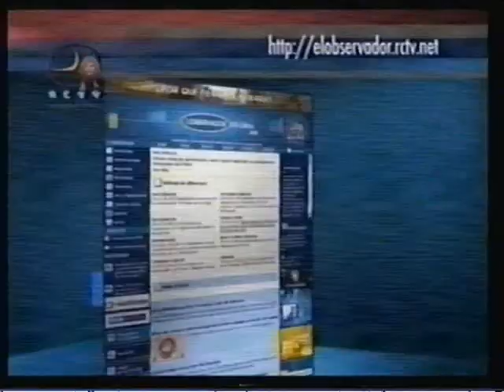Bienestar 6 de noviembre